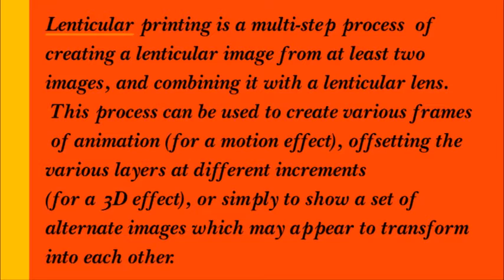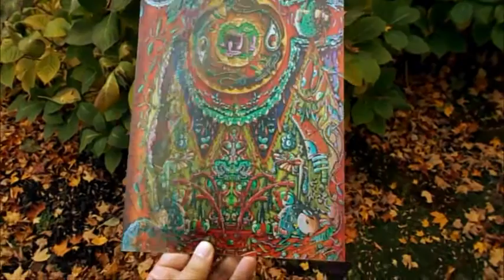cerio artist lenticular print 3d hologram psychedelic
A lenticular print by artsit/filmmaker Steven Cerio featuring a piece from his book "Sunbeam on the Astronaut" and his art from Fantagraphics Books "Hotwire"  printed in the 3d holographic printing technique called Lenticular.